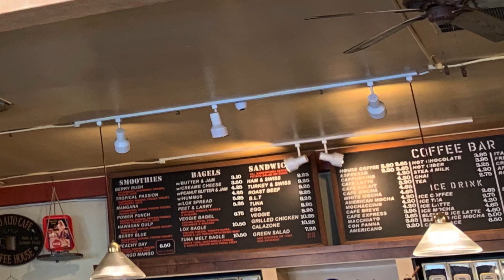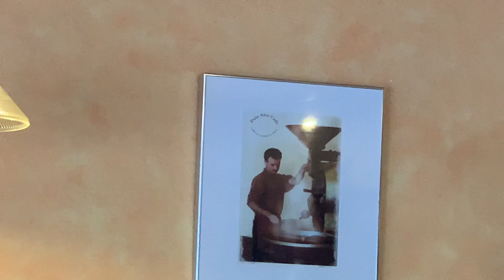Local tourist voiceover - Palo Alto Cafe asmr